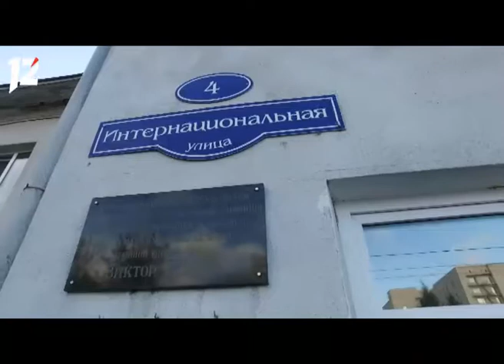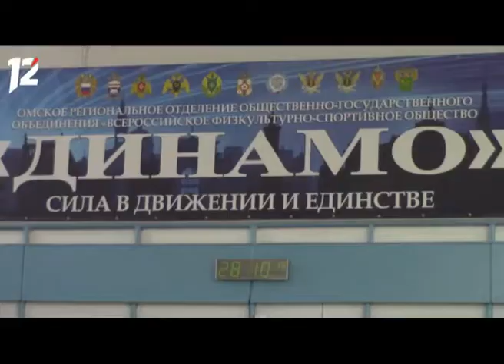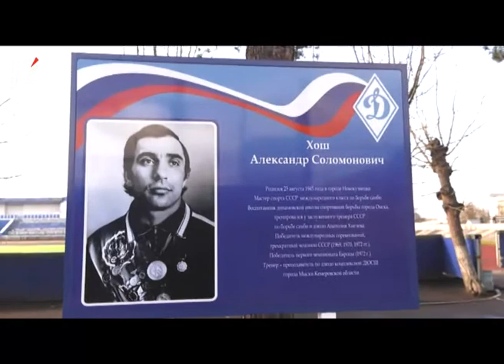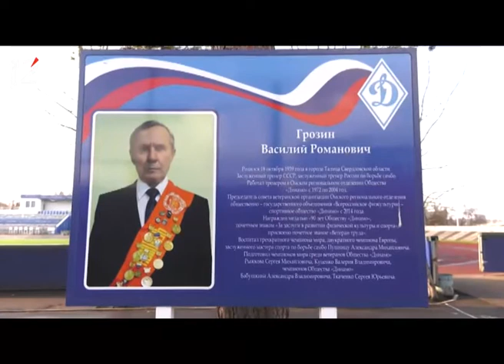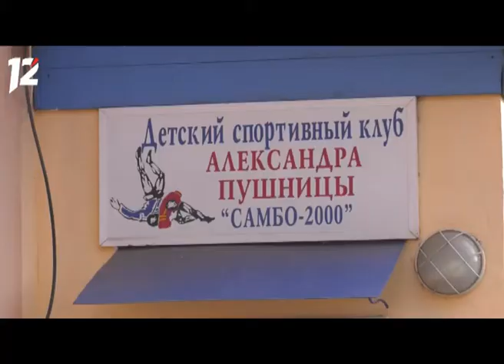Программа "Спортивный регион" (03.11.19)